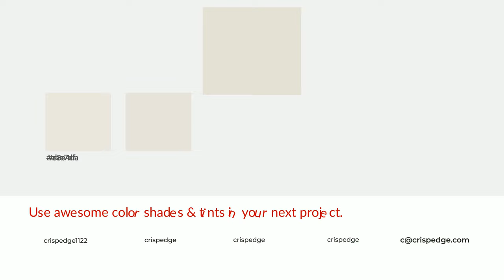Shades & Tints of August Moon color e6e1d6 A Warm Green color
Shades of August Moon color e6e1d6 Warm Shades of August Moon color with Green hue for your project!

Shades
Hex ccc8be

Tints
Hex e8e4da

August Moon is a warm color, and it emits cozier and active emotion. Warm colors are symbols of warmth, fire, heat, and sunshine. It also evokes joy, passion, love, and even anger emotions. You can see them used in Restaurants and Gyms.